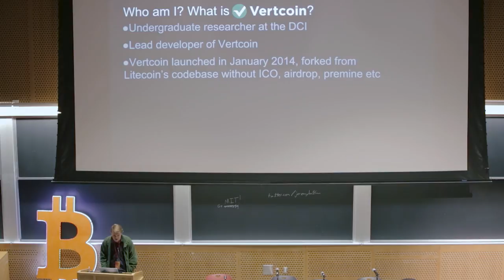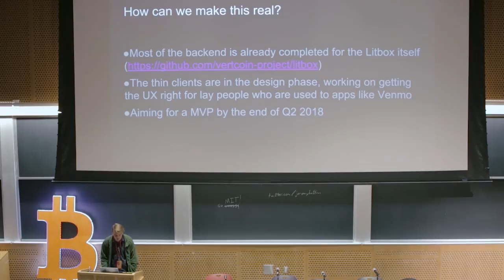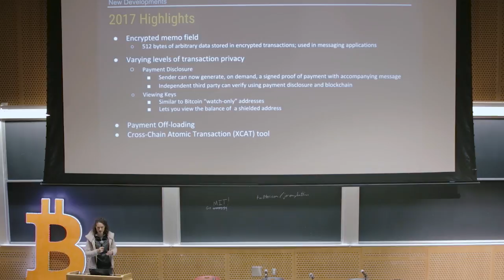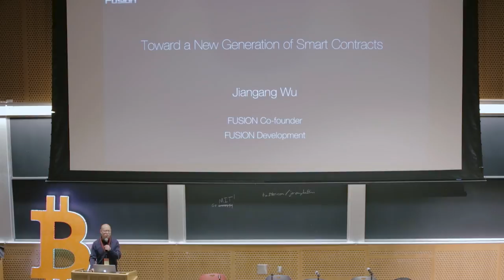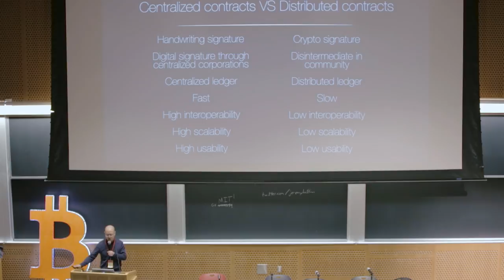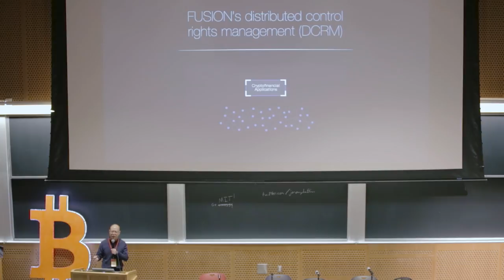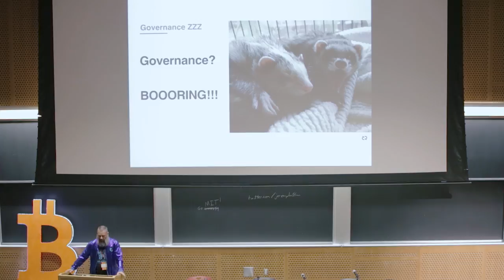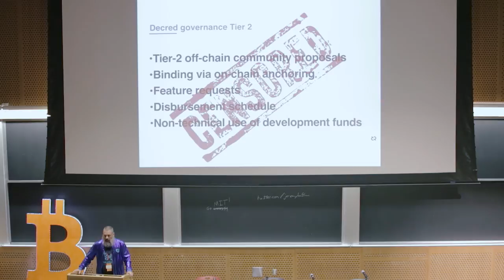Developer Lightning Talks